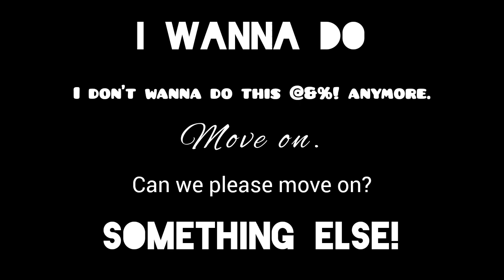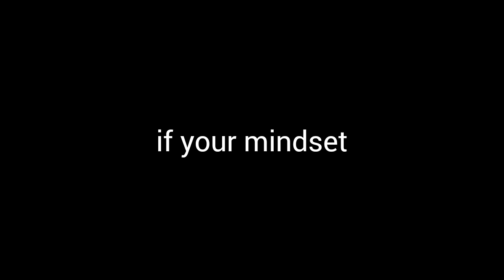Motivation to Paint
Art vent.